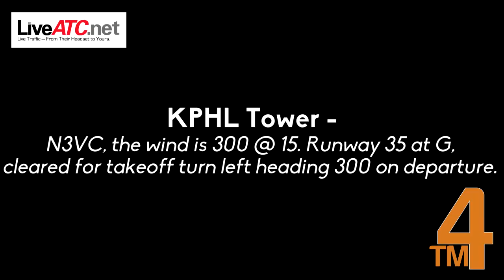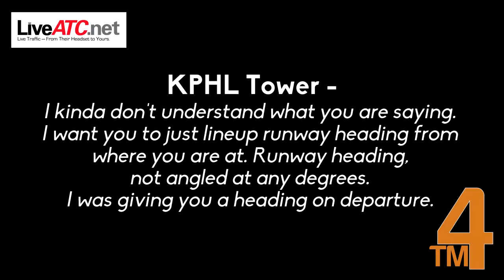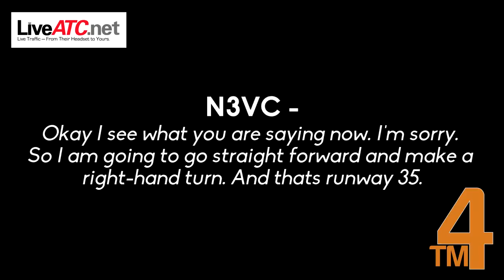LiveATC - Slight Confusion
A pilot at KPHL is slightly confused with the runways and has to be instructed by ATC. Look out for new videos coming soon.

Audio courtesy of Liveatc.net